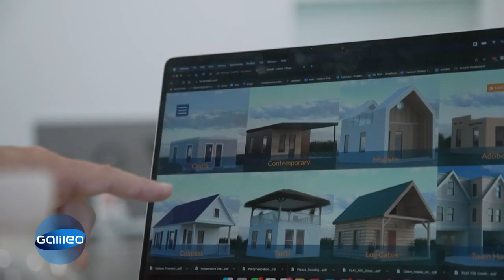Elon Musk der Tiny Houses! Wer steckt hinter dem Konzept der kleinen Häuser? | Galileo | ProSieben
In den USA erleben Tiny Houses aktuell einen nie da gewesenen Boom. Der Mann hinter dieser Revolution vergleicht sich selbst sogar mit Elon Musk, doch wird er die Welt mit seinen Ideen tatsächlich verändern können? Wir wollten mehr darüber erfahren und haben uns seine Tiny Houses angesehen.